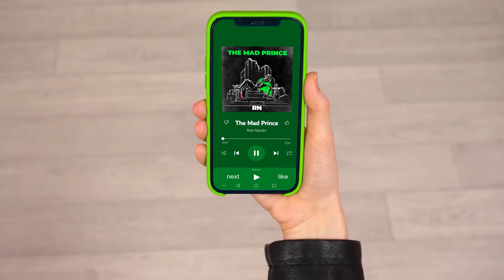חדרים סודיים מתחת למיטה | אתגר ארבעה צבעים #2 HAHANOM Challenge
פינה נעימה משלך זה החלום של כולם! פגשו את האתגר החדש שלנו!